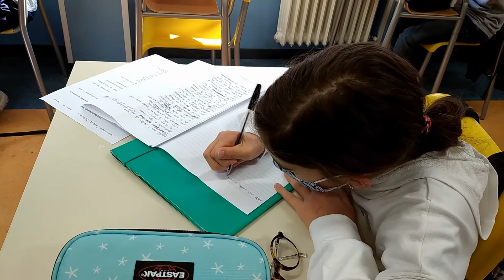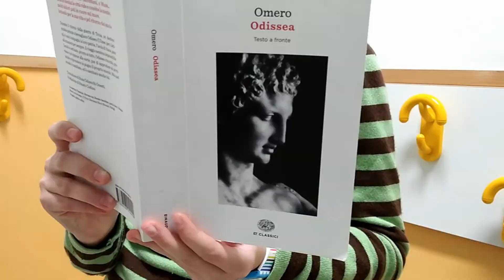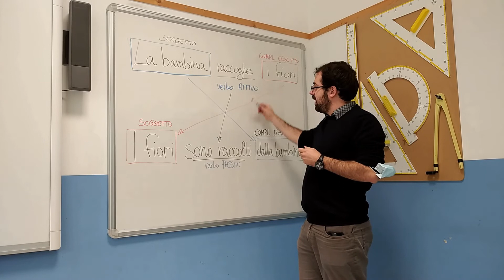Lo studio delle materie letterarie alla secondaria La Zolla di piazzale Brescia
Scopri il metodo di insegnamento delle lettere alla secondaria La Zolla di Piazzale Brescia.